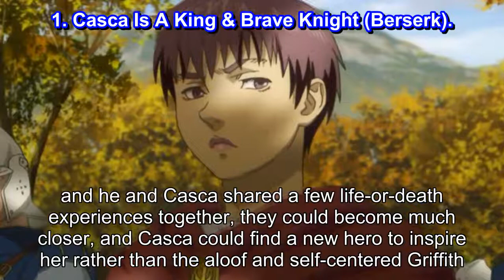Attack On Titan 10 Anime Characters Who Would Be A Perfect Match For Levi